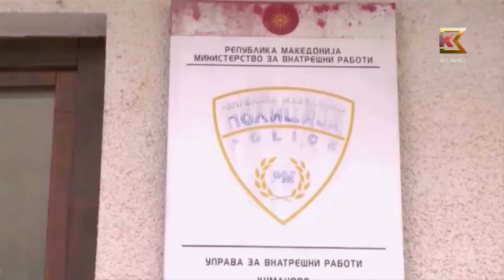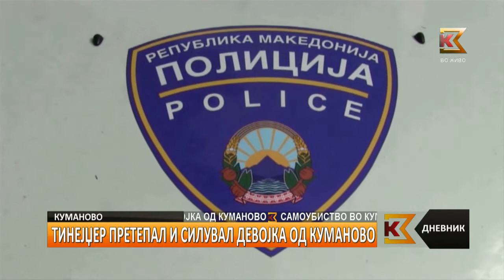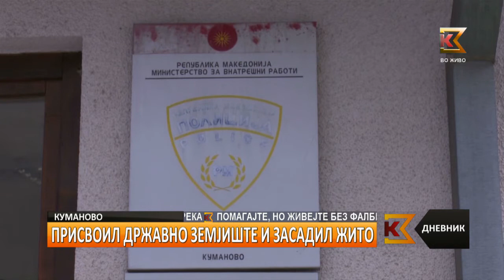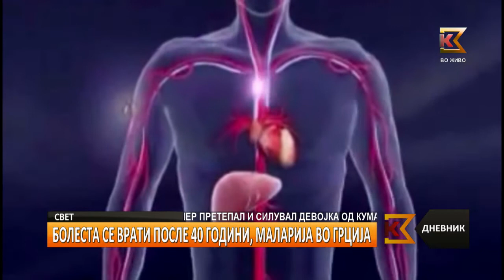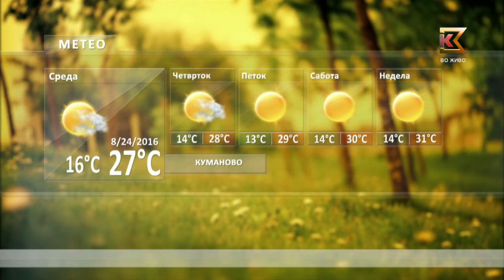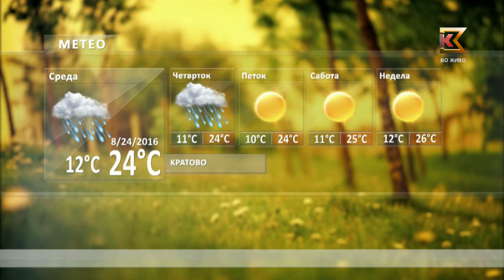Дневник 24 08 2016